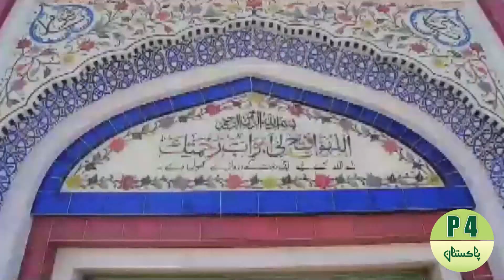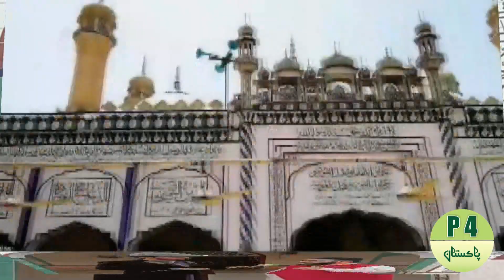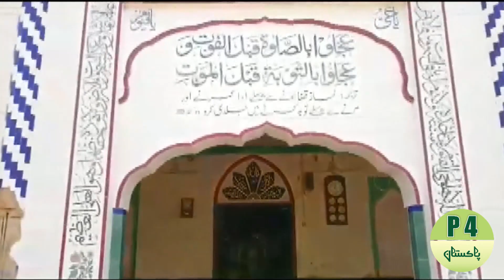Vehari Mein Mujood Mughal Badshah Auranzeb Alamgir Ky Dor Ki Shahi Masjid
Vehari Mein Mujood Mughal Badshah Auranzeb Alamgir Ky Dor Ki Shahi Masjid | 350 Years Old Kashi Garhi Ka Kaam Aur Naqash o Nigari Apni Asaal Sahat Mein Mujood